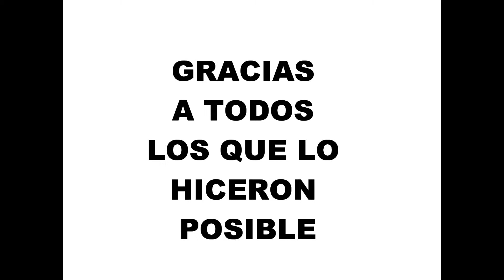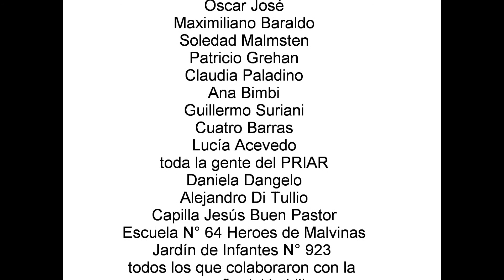Casa de la Orquesta y Auditorio Sol Mío: Etapa 1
Terminamos la Etapa 1 de nuestra Casa de la Orquesta en el Barrio San Carlos de La Reja, Moreno. Somos felices y estamos muy agradecidos con todos los que nos ayudan a crecer e hicieron posible que hoy disfrutemos de nuestro espacio. Compartimos nuestra felicidad con todos ustedes.